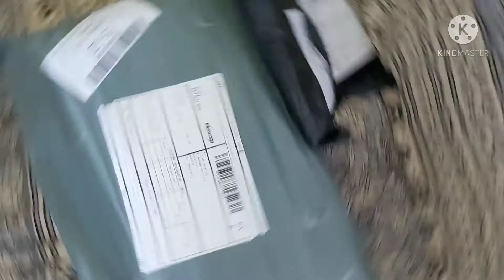UNBOXING WATCH BOX AND BLOUSE